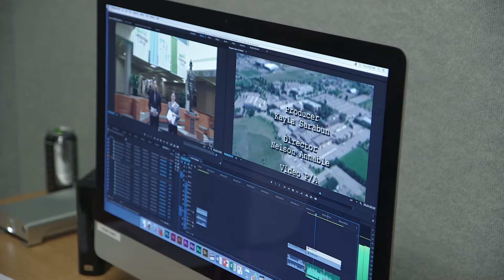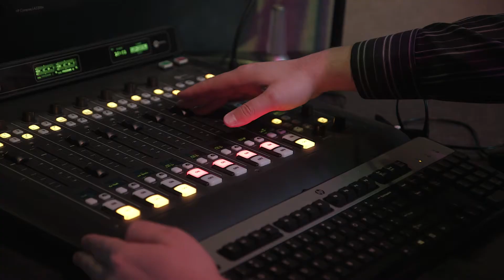Lethbridge College Convocation 2017 - Adam Tremblay